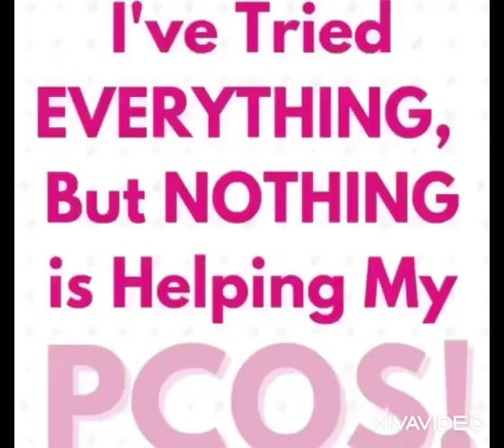Get Rid Of Unwanted hair using Herbal Remedies